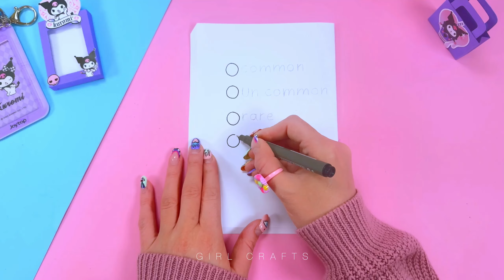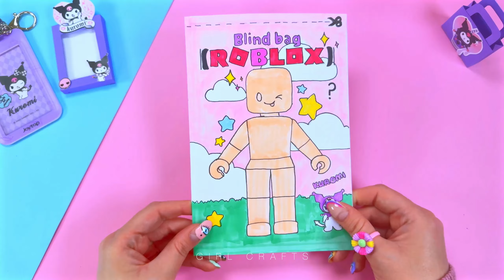SAC SURPRISE ROBLOX KUROMI A FAIRE SOI-MEME - SANRIO BRICOLAGE PAPIER